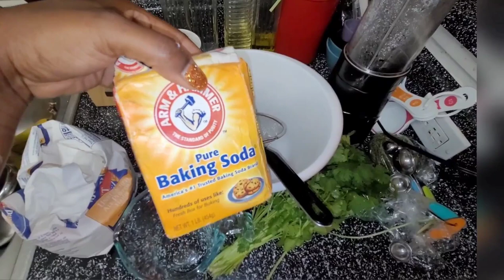koman ou ka fè marinad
rele 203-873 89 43 pou order cremas oubyen liquor

visit Stefanie-enterprise.com